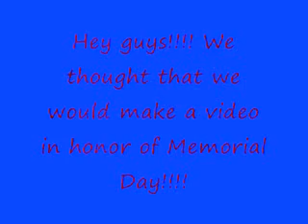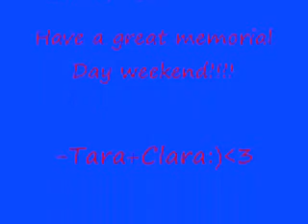Memorial Day Video!!!!!!!!!!!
cool Fun